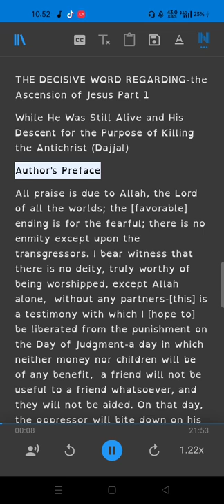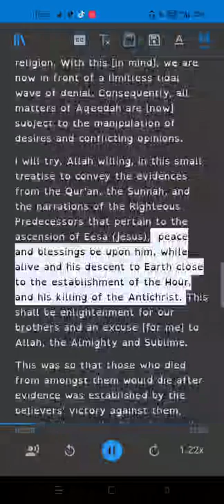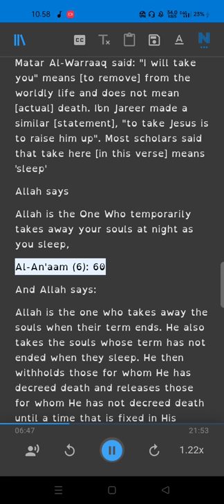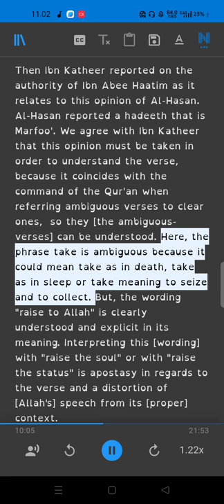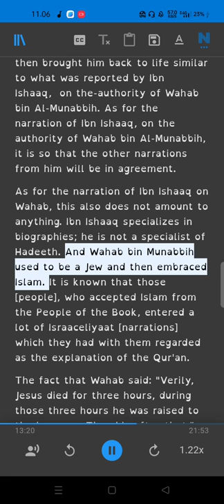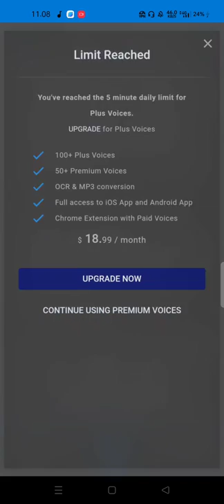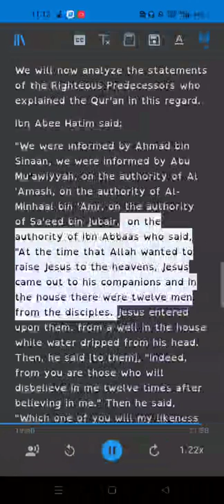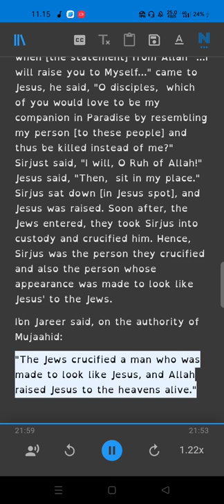THE DECISIVE WORD REGARDING-the Ascension of Jesus Part 1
Ebook
The Ascension Of Jesus
The True Message of Jesus Christ
Was Jesus a Christian or a Muslim?
Eleven Facts about Jesus (peace be upon him) and his Mother (Mary) in the Biblical & Islamic Teachings
Is Jesus God? , The Bible says No
The Islamic View of Jesus (Peace Be Upon Him)
What did jesus really say?
Relationships of the Great: Prophet Muhammad Presents His Brother Jesus to Mankind
Jesus Christ - Son of God?
Divinity of Jesus? An Inquiry